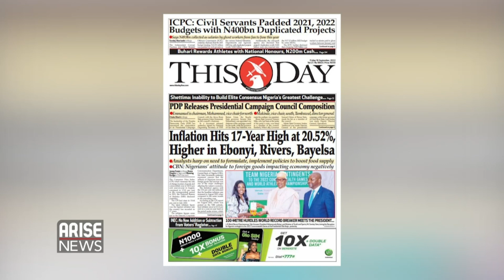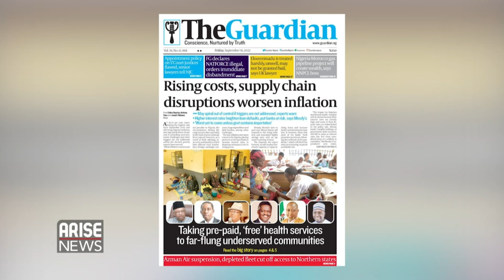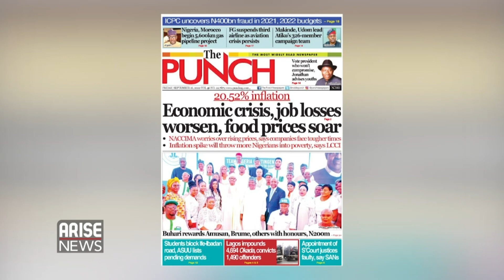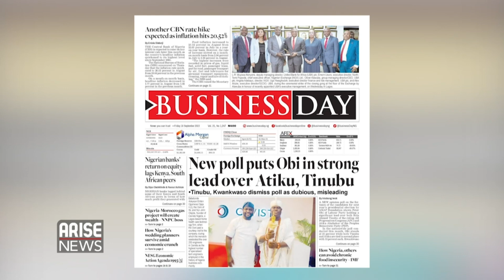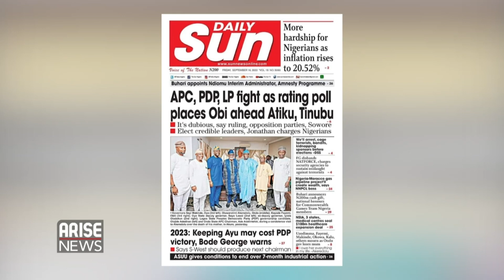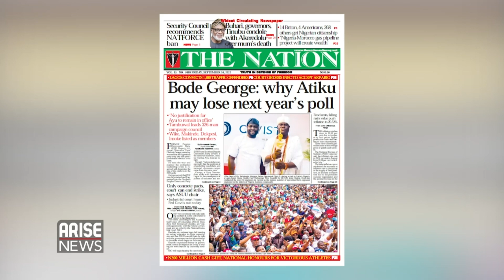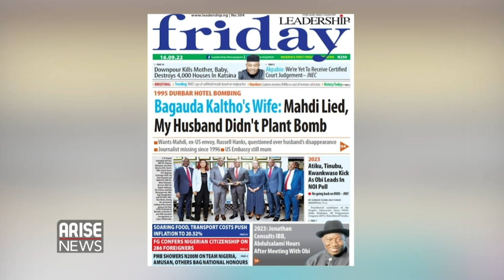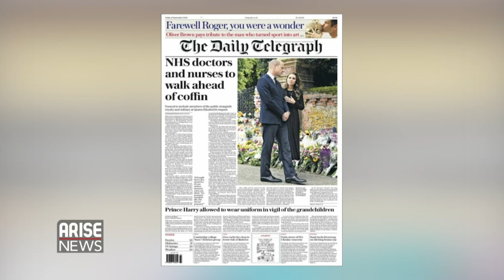Inflation Hits 17-Year High at 20.52% Higher in Ebonyi, Rivers, Bayelsa